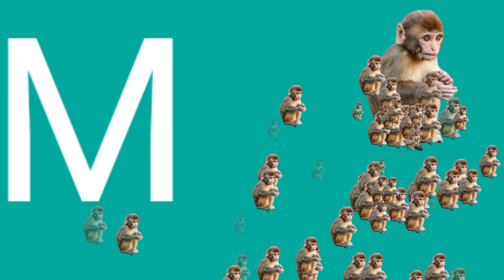ABCD and song A for Apple 🍎 with B for Ball and song and colours ABCD song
Description
नर्सरी अँड रिदम्स वर्णमाला इन हिंदी
 अ आ इ हिंदी वर्णमाला
Nursery rhythms and songs
ABCD rhythms
ABCD alphabets
a se Anar Anar wala Hathi Raja
imali PDF varnmala
K se kabutar varnmala
 a se Anar e we imli
अ से gya Tak Akshar
ABCD songs rhythms nursery Phonics
अ आ इ से ज्ञ तक हिंदी वर्णमाला
 अ आ इ song
क ख ग हिंदी
ginti K KH g
Barakhadi Hindi
alphabet learning Hindi letters
Hindi swarmala
 Hindi balgeet
क से कबुतर बालगीत
 a b c d Phonics songs capital
a for Apple song
 K aise kabutar kha se Khargosh
Anar Aam K KH g
ABCD poem ABCD
ABCD Hindi rhythms
Hindi songs
A for Apple song Hindi
Apple song Apple song for kids
Apple song video Apple
ABCD for childs
ABCD for child's learning